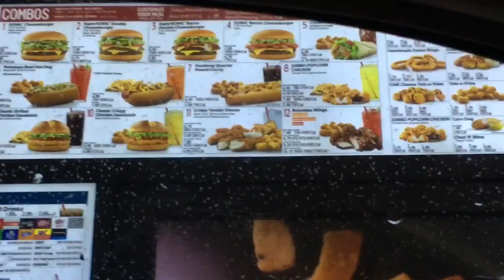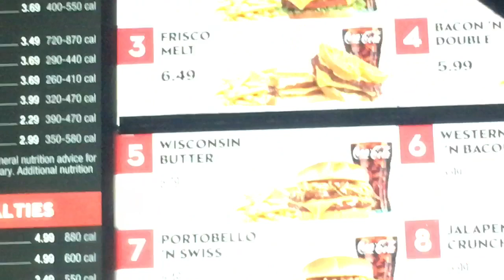SeussTube Episode 1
My new vlog series! Enjoy!